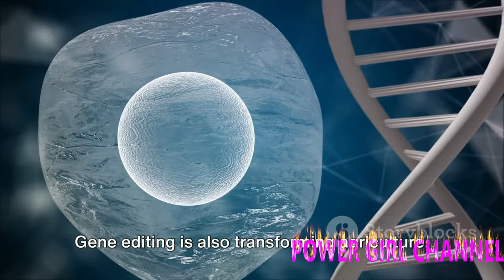Top 10 breakthrough technologies of the decade ‼️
Version 1: In this captivating YouTube video, we delve into the realm of technological advancements and explore the top 10 breakthrough technologies of the decade. From artificial intelligence and gene editing to renewable energy and virtual reality, this video showcases the remarkable innovations that have shaped the past ten years. Join us as we uncover the transformative impact these technologies have had on various industries and envision the possibilities they hold for the future.

Version 2: Witness the remarkable progress made in the past decade as we present to you the top 10 breakthrough technologies in this captivating YouTube video. From revolutionary advancements in fields like robotics, biotechnology, and quantum computing, to the emergence of new sustainable energy solutions, this video highlights the transformative power of human ingenuity. Join us on this journey as we explore the cutting-edge innovations that have reshaped our world and hold immense potential for the years to come.

Version 3: Prepare to be amazed as we unveil the most groundbreaking technologies of the past decade in this captivating YouTube video. From the advent of self-driving cars and the proliferation of smartphones to the rise of blockchain technology and the Internet of Things, this video showcases the game-changing innovations that have revolutionized our lives. Join us as we delve into the world of technological advancements and explore the top 10 breakthroughs that have shaped the past ten years and will continue to shape our future.
2) Add my channel to your featured channel box "AwesomeEats"
3) Embed this video on a blog

Hallo guys,  We will upload video about everything.

Recently uploaded
New to you
History